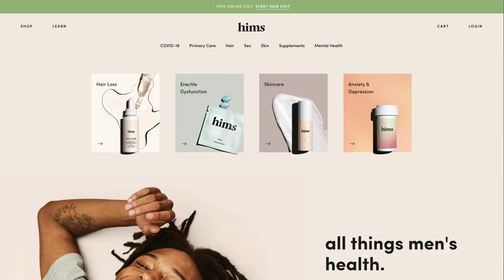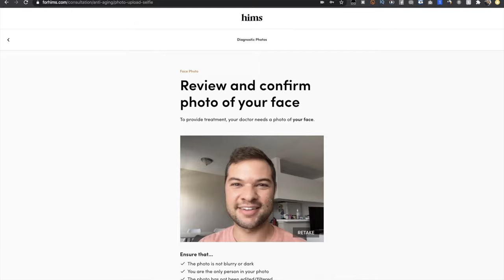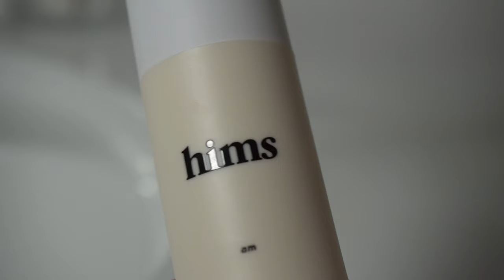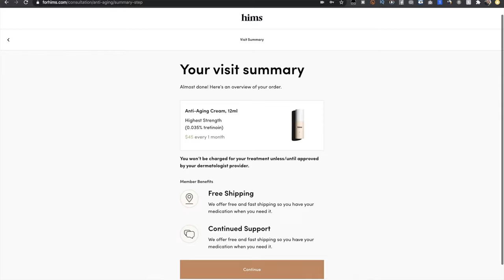I Got Tailored Prescription Skincare from HIMS!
I've partnered with Hims to tell you all about their prescription Anti-Aging Cream!

Prescription skincare = treatment options you can trust, but visiting the dermatologist is a hassle! Forhims.com connects you with a medical provider for a free online consultation, and if it's right for you, they’ll ship you a customizable skincare formula with prescription-strength ingredients to help fix the signs of aging and sun damage.

I knew it was time to step up my anti-aging routine when I started noticing more lines around my eyes than I’m used to. After my Hims online medical visit, I was matched with a prescription formula that gets delivered right to my door so I never run out. Consistency is key with products like this, and I expect to see the full results in about three months, although I love how soft it makes my skin feel even after the first week.

today to get started with your free online consultation with a medical professional, and if appropriate, a customizable skin treatment. See website for full details and important safety information.